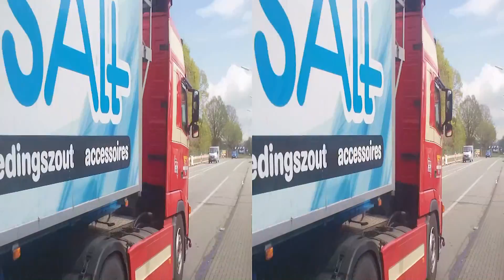Jac van't Kruis transport deel 109 ,2015 in 3D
met een 3D brilletje met gekleurde glazen kan je 3D zien